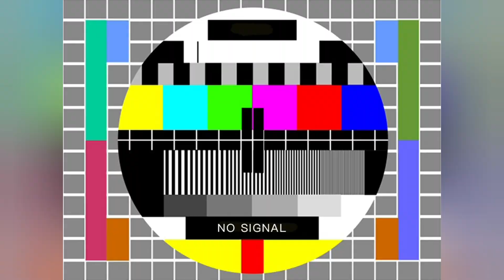barongan anak anak, mi roundlotusshibyan#vlog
barongan anak anak, mi roundlotussyibyan , pentas seni anak anak yang saya tonton,
selamat menyaksikan
musik dari:
channel : YO BEN OFFICIAL
judul.     : instrumen gending jawa-no copy right